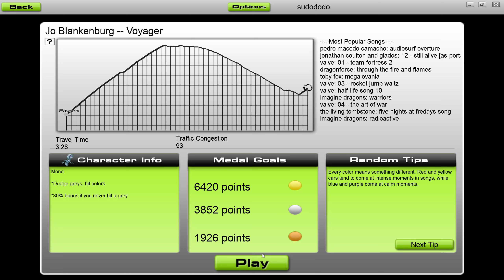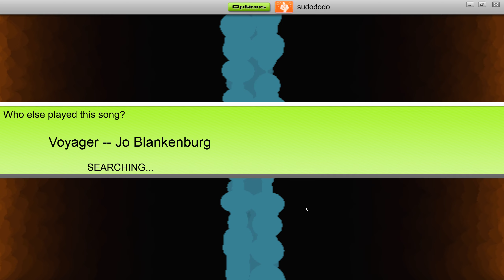Voyager Jo Blankenburg